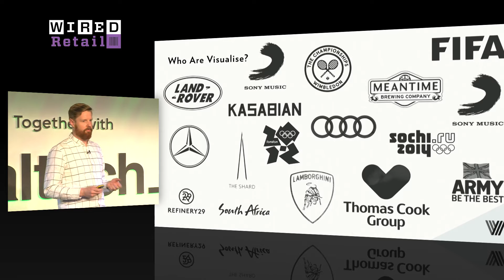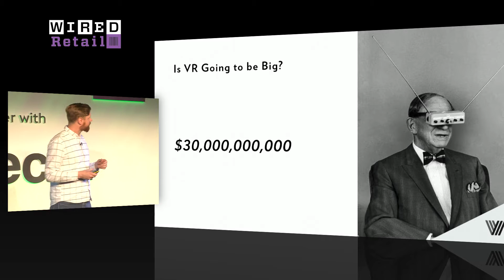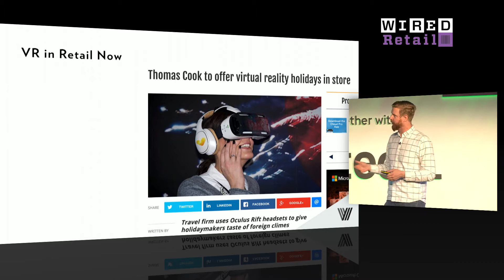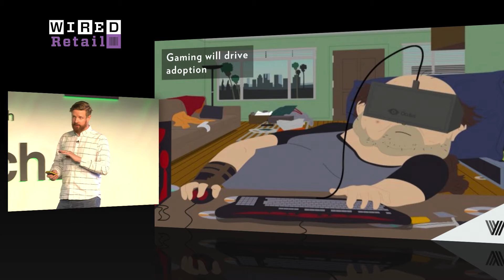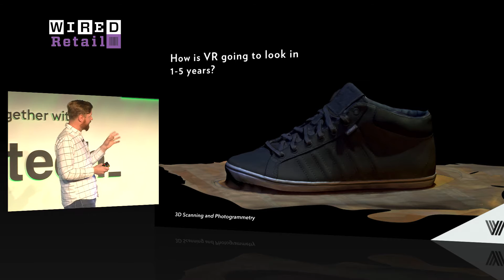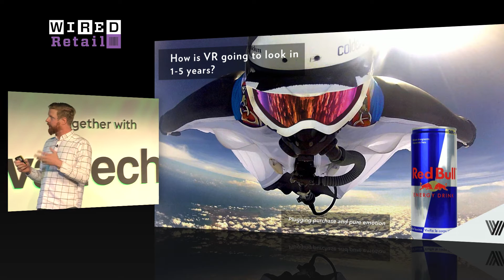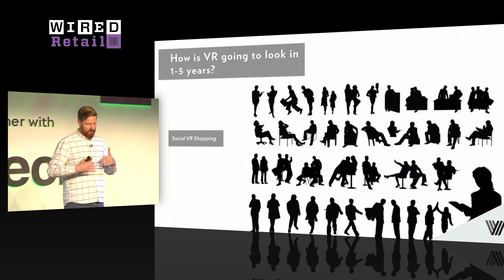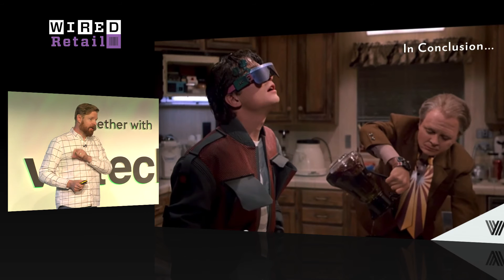Henry Stuart: How VR Shopping will Give 'Tailored' Experiences | WIRED Retail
Virtual reality will enable, customised, shopping experiences for everyone, according to Henry Stuart from VR production company Visualise.

Stuart told the audience at WIRED Retail that customers would be able to see customised VR shops and product ranges, try items on and shop socially all while wearing a VR headset.